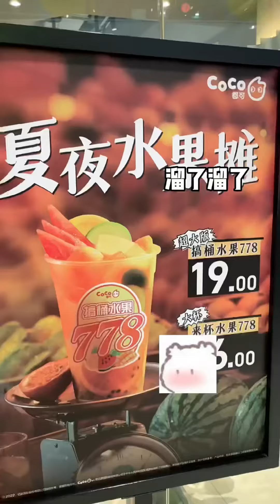小作精美女疯狂提起前男友，现任男友猛吃醋，最后竟然嘴对嘴喂她！甜宠